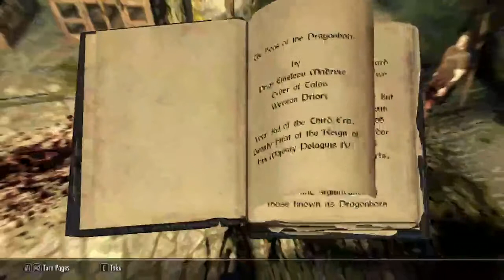Skyrim #002: Escape from Helgen p2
Thank you guys for the feedback. I noticed the mic drop. But I don't understand that the audio was too soft? So I did try making it louder, hope it worked

So Part 2. Lynn has changed... a little bit. I had to redo the first part because of some crap that happened. But she's still more or less the same. Lynn btw... is totally afraid of spiders. So hence the fire X)